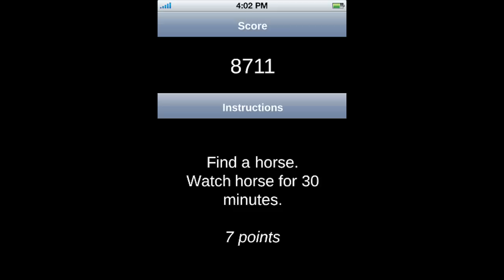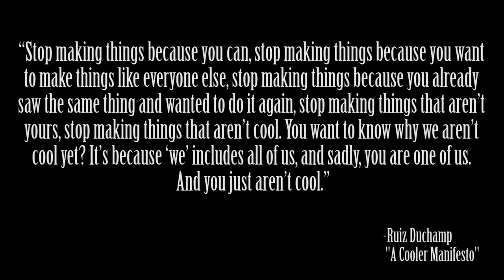Exploring the SCP Foundation: Are We Cool Yet?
This video, being derived from this content, is hereby also released under Creative Commons Sharealike 3.0.